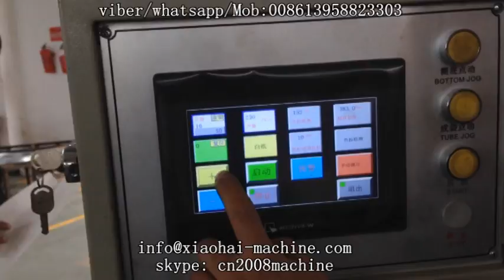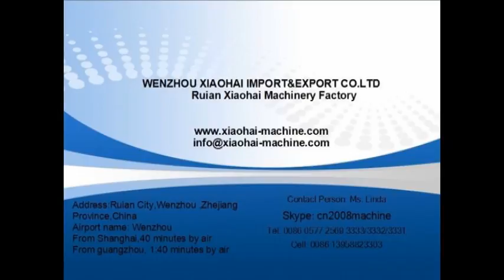paper bag making machine with pp window and flexo printing function inline